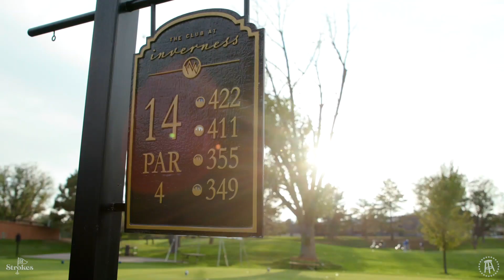Caleb Pressley Plays Golf with Von Miller